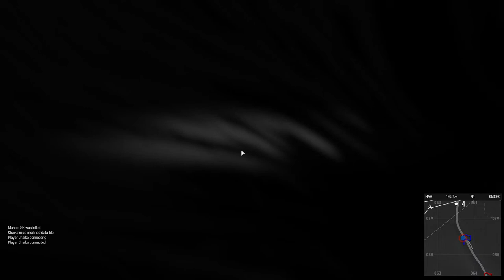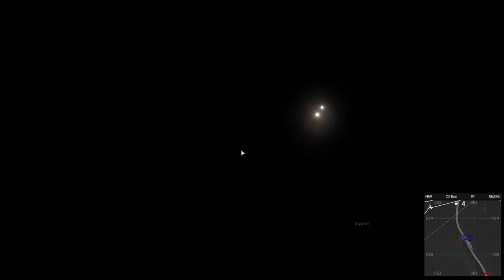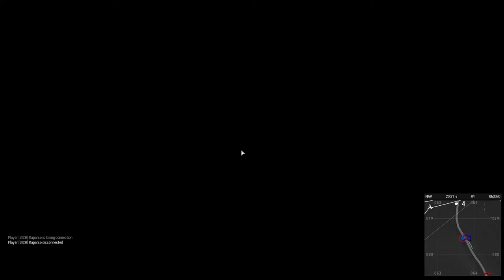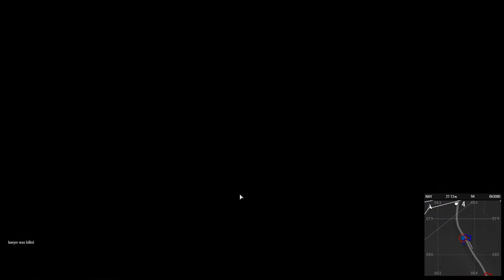OSCE - Arma 3 scenario (TVT)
Har du frågor om gruppen Arma Sweden eller vill du spela med oss? Kolla in vår hemsida för mer information

Bakgrund till scenariot:
The war in eastern Ukraine or the war in Donbass is an armed conflict started by Russian troops who invaded the Ukrainian Donbass in April 2014 after the Russian Federation seized Crimea, a series of pro-Russian demonstrations in Ukraine and the proclamation of "state sovereignty" of DPR and LPR. The conflict is international in nature and has become a continuation of Russia's armed aggression against Ukraine. Geographically, it is local and covers parts of Donetsk and Luhansk regions of Ukraine.
The fighting in the Donbas began on April 12, 2014 with the capture of Russian troops led by Russian special services officers in Slovyansk, Kramatorsk, and Druzhkivka, where Russian saboteurs armed local collaborators with weapons seized from the Interior Ministry and took them into their ranks. In the conditions of non-resistance of local law enforcement agencies of Ukraine, and sometimes open cooperation, small assault detachments of Russian saboteurs in the following days took control of Horlivka and other cities of Donetsk and Luhansk regions. On April 13, 2014, in response to the invasion of sabotage units, Acting President of Ukraine Oleksandr Turchynov announced the beginning of the Anti-Terrorist Operation. The special units of the SBU and the Armed Forces of Ukraine transferred to the Slovyansk and Kramatorsk districts took the first battle on the morning of April 13 in Semenivka, a suburb of Slovyansk, ambushed by pro-Russian militants, in which the SBU captain Alfa was killed.
On July 17, 2014, a Boeing 777 passenger plane of Malaysia Airlines flying MH17 Amsterdam to Kuala Lumpur was shot down in the area controlled by the DPR terrorist organization, between the villages of Grabove and Rozsypne in the Shakhtar district of Donetsk region of Ukraine. The attack killed 298 people - citizens of the Netherlands, Malaysia and 16 other countries. According to the results of investigations carried out in July-September 2014 by representatives of the Security Council of the Netherlands and a number of international organizations, the cause of the crash was its defeat by a 9M38 ground-to-air missile model 9H314M, which is equipped with “Buk” anti-aircraft missile systems.
Russian media, contrary to the results of investigations, tried to shift the blame for the downing of the plane on the Ukrainian military. However, the terrorist attack was the direct cause of the international economic isolation of the Russian Federation from the civilized world, declared by 41 countries and a number of international organizations and caused a third wave of sanctions against certain sectors of the economy and tightened restrictions on cooperation and technology.
In August 2014, a massive invasion of battalion tactical groups of the Armed Forces of the Russian Federation into the territory of Ukraine began. Various sources indicate that approximately 4 battalion tactical groups invaded the Luhansk region and another 4 in the Donetsk region.
In order to gather the facts of incidents in the field of security of Ukraine and international public coverage of this information, on March 21, 2014 the Permanent Council of the Organization for Security and Cooperation in Europe decided to send a special monitoring mission of international observers to Ukraine for 6 months. In the summer of the same year, as a result of the transformation of certain terrorist acts into systemic and massive hostilities using military equipment, the mandate of this mission was extended until March 31, 2016, and the number was increased to 500 people, of which about 350 observers to Donetsk and Luhansk regions.
The President of Ukraine announced a unilateral ceasefire on June 21, 2014.

During the war, there were several attempts to establish a ceasefire, as agreed by the parties in the Tripartite Contact Group:

09/05/2014
02/15/2015
10/01/2015
04/30/2016 (Easter truce)
09/01/2016 (school truce)
12/24/2016 (New Year's truce)
06/24/2017 (bread truce)
08/25/2017 (school truce)
12/23/2017 (New Year's truce)
03/05/2018
March 30, 2018 (Easter truce)
our days (comprehensive ceasefire)

Streamare: SageNTitled
Scenarioskapare: Sich (Ukranian unit)